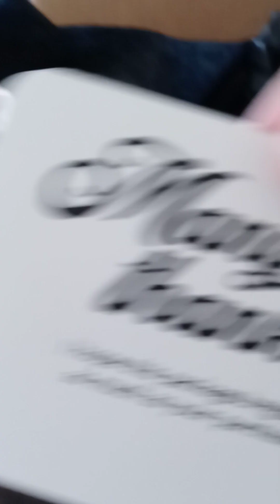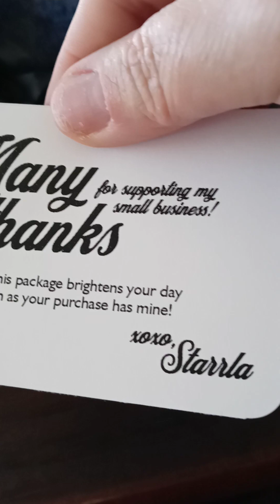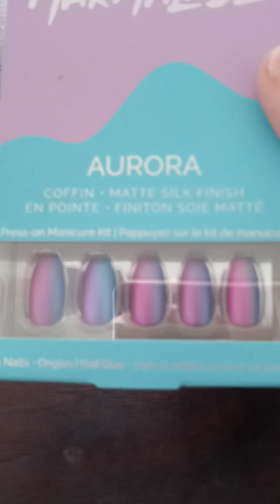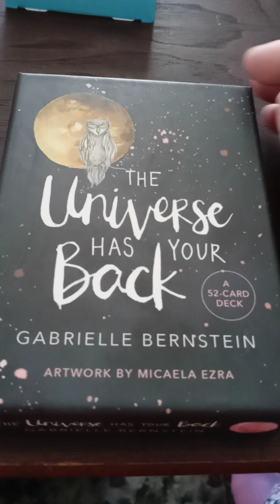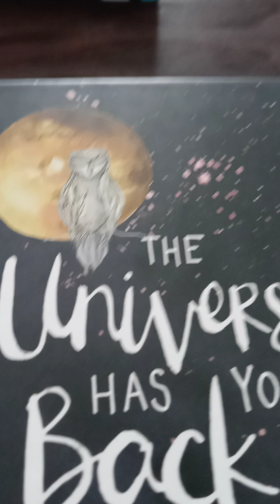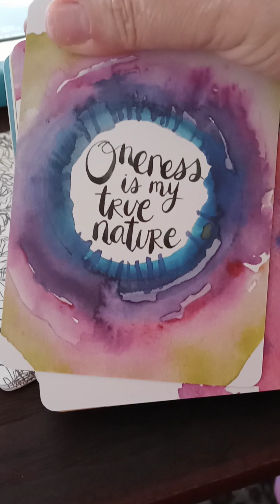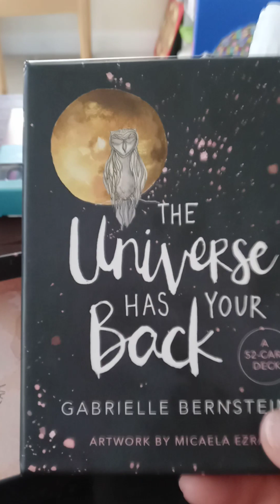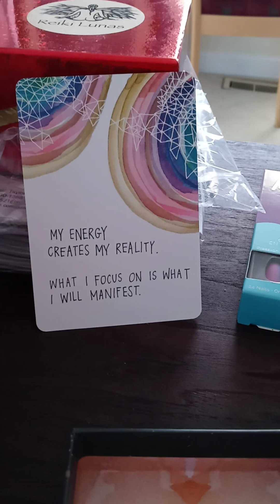Healing Addictions - Poshmark Shopping Haul - Coupon Code: EMPRESSPAMELA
Get $10
to shop on
Poshmark
when you use coupon code
EMPRESSPAMELA